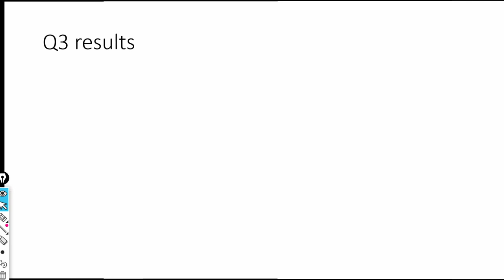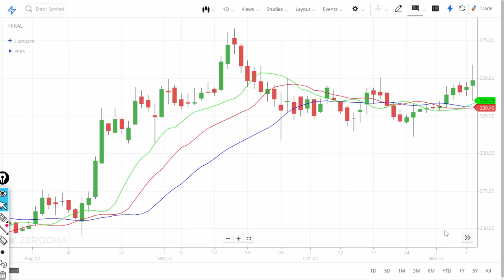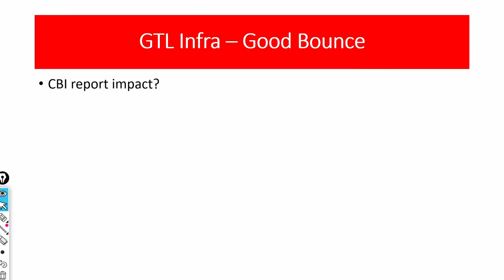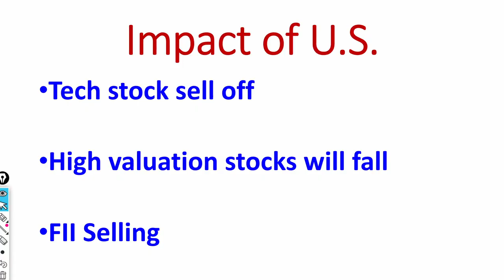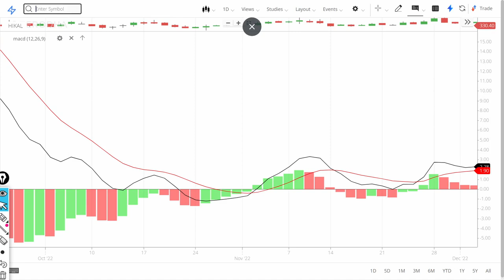GTL Infrastructure share price falls. HIKAL Share Latest News. Hikal share falling.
0:02 Introduction about the company
In this video we will learn about GTL Infrastructure Fundamental Analysis - A complete Investment guide in GTL Stock.

7. How to earn daily Rs. 2000 risk free by Option selling (PUT & CALL option writing)
01:06 - Fundamentals of the stock
GTL Infrastructure Limited (GTL Infra). a Global Group Enterprise is India's independent telecom Tower Company. It is a pioneer in the Shared Passive Telecom Infrastructure space in India.[3]

Headquartered in Navi Mumbai, Maharashtra, India, GTL Infra has about 28,000 towers located across 22 telecom circles in India, which enables telecom service providers to offer 2G, 3G and 4G services across the country.[4]

Incorporated in 2004, under the Founder, Chairman, Manoj G Tirodkar, GTL Infra introduced the shared Infrastructure space.[5] For FY 2016–17, GTL Infra registered revenue of Rs. 2286 crores and EBIDTA of Rs. 1,122 crores.

The board of directors consists of Chairman, Manoj G Tirodkar, N. Balasubramanian, Vice Chairman and Ind. Director; Milind Naik, full Time Director and COO; Charudatta Naik Director, Dr. Anand Patkar, Independent Director; Vinod B. Agarwala, Independent Director; Vijay M. Vij, Independent Director and Sonali P. Choudhary, Director.[6]

History
In the late 1990s, the telecom sector was in India was liberalised which led to a boom in the industry. All telecom players benefited from the explosive growth and opportunities it brought up. In 2006, GTL Infra became the first company in the shared telecom space to be listed on stock exchanges (BSE & NSE). The next year, the company came out with a rights issue of US$83.86 million. In 2010, the GTL Infra acquired 17,500 towers and 21000 tenants from Aircel.[7][8]

03:06 - Technicals Analysis of the stock
b) Beginners in stock market, they will learn about - Basics of share market for beginners, basics of trading stocks, basics of investing in stocks, basics Q2 What will you Learn after watching this video?
06:06 - Our Recomendation
1) What are the top Stocks in News today?
2) What Stocks are expected to rise today?
3) What stock should I Invest in today?
4) Which share will go up in future?
5) What is the stock market doing today?
6) Why share price is going down?
7) Which Stocks to buy for long term?
07:00 Conclusion

Yours
At YouTube Channel share Latest News Trader
ShivKumar VermaTraders